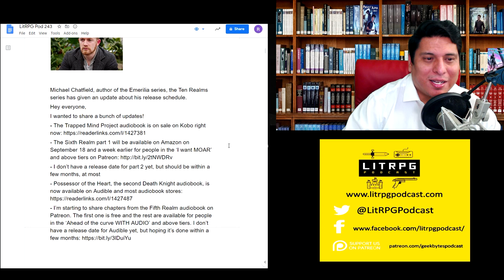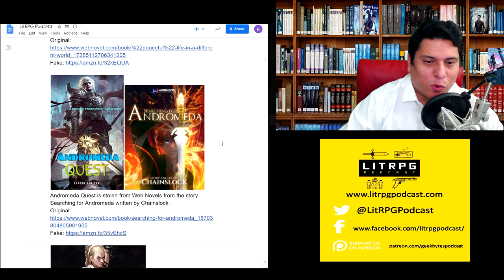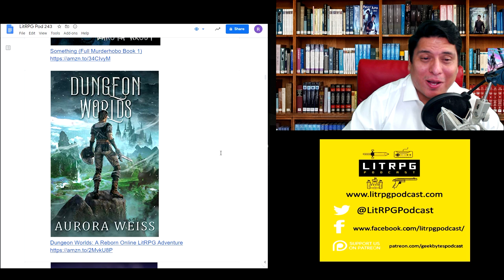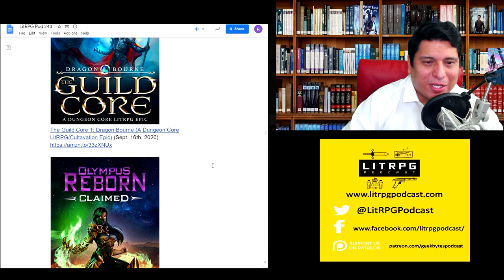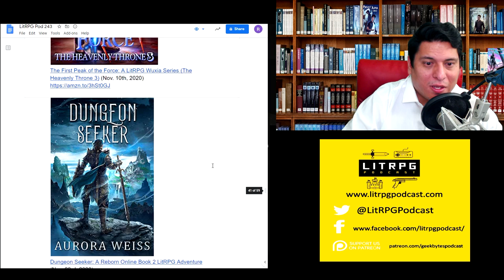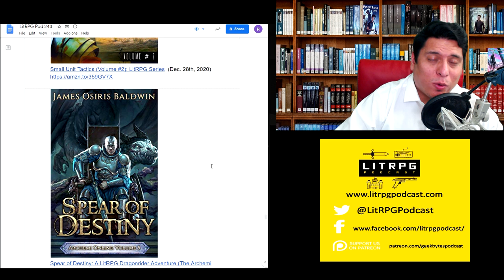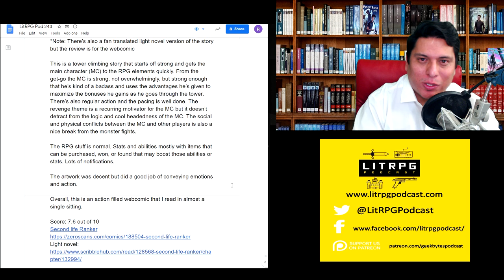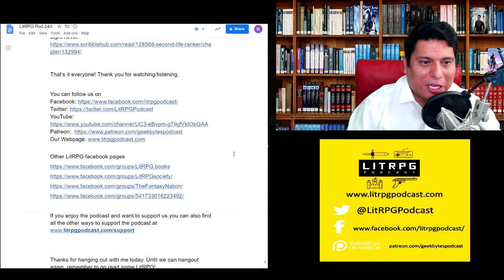LitRPG Podcast 243 - Pyresouls Apocalypse, Fragment of Divinity, Second life Ranker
New Releases and Reviews:

Pyresouls Apocalypse: Rewind: A Dark Fantasy LitRPG Series (Pyresouls Apocalypse, Book 1) (12:08)
If you like Dark Souls, you’ll like this more than me

Fragment of Divinity: A Litrpg Adventure (Defying Divinity Book 1) (18:19)
Has 1st novel issues, but good monster anatomy details

Second life Ranker (30:48)
Good action oriented tower climbing webcomic

LitRPG News

S.L. Rowland sent out a message to readers this week.
“I ordered a new cover that better reflected the tone of Path to Villainy. Hopefully, more people will give it a chance now.”

Michael Chatfield, author of the Emerilia series, the Ten Realms series has given an update about his release schedule.
- The Trapped Mind Project audiobook is on sale on Kobo right now
- Possessor of the Heart, the second Death Knight audiobook, is now available

More Plagiarized stories
Even claim copyright. All these stories are abandoned which makes them targets of this kind of theft.

A Fantastic World is stolen from the Web Novel story, “Peaceful” Life in a Different World

Andromeda Quest is stolen from Web Novels from the story Searching for Andromeda written by Chainslock.

Steel Titan is stolen from the Royal Road from the story Titan of Steel.

Retrograde Gaming is stolen from Web Novels and is a translated novel of the same name and posted by Flamboyant May.
Fake Book

Out Now!

A Snake's Path (A Snake's Life Book 2)

Something (Full Murderhobo Book 1)

Dungeon Worlds: A Reborn Online LitRPG Adventure

PrimeVerse: Trial by Magic: A GameLit/ LitRPG Adventure

Fragment of Divinity: A Litrpg Adventure (Defying Divinity Book 1)

Sandqueen (Rise to Omniscience Book 7)

The Realm Between: God of Land: A LitRPG Saga (Book 7)

Blasphemy Online Volume 2: Occult Place to Die

The Rift Hopper: A LitRPG Adventure (The Game Book 1)

Crimson Queen: A Fantasy LitRPG Series
Mephisto's Magic Online, Book 2

The Mechanical Crafter - Book 2

Level Up: Update - The Knockout, Book 2

Save Point: Reload - Sci-Fi litRPG Series, Book 2

The Grind

Adventures on Brad Books 4-6
A LitRPG Fantasy Series (Adventures on Brad Omnibus, Book 2)

(Music 4)